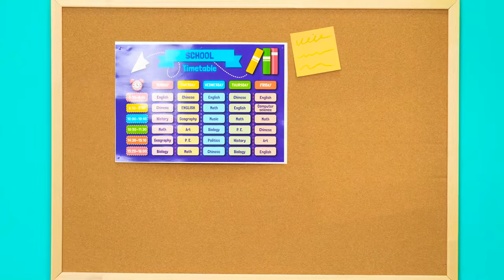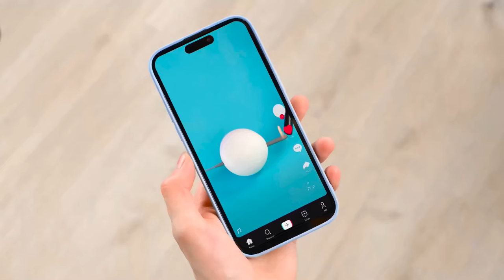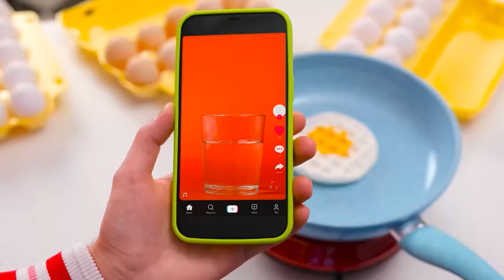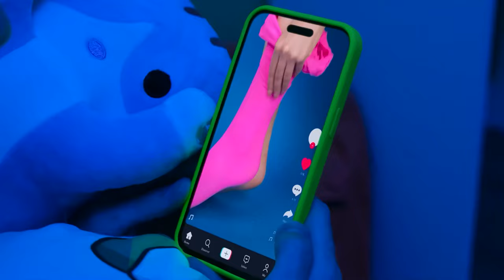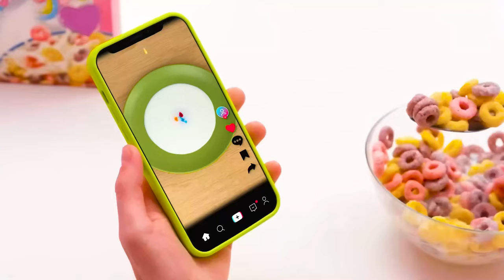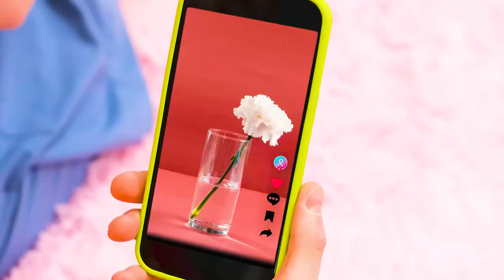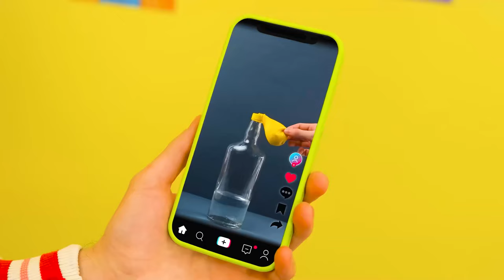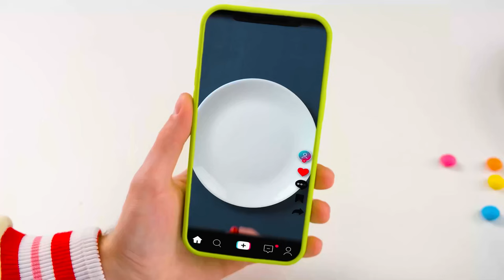Simple Egg Hacks Cooking Challenge | Funny Food Situations by BooGaGa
In the new challenge we will surprise you with interesting life hacks! Join us, it will be a lot of fun!